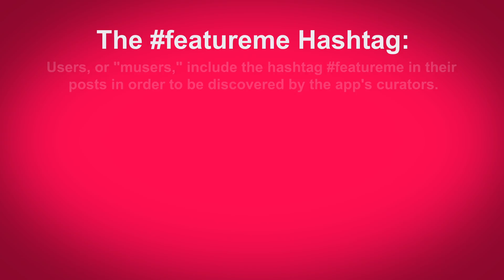Musically Featured Feed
The Featured Feed

When You Open The Musical.ly App, It Defaults To a Feed of Featured Videos:

These are often the coolest, most liked videos of the day. The Featured feed is also a

good place to find inspiration.

The featureme Hashtag

Users, or &quot;musers,&quot; include the hashtag featureme in their posts in order to be

discovered by the app&#39;s curators.